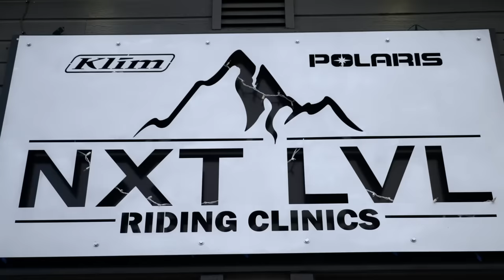Going big in Wyoming | KLIM Backcountry Team Ride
All 13 members of the 2023 KLIM Backcountry Team showed up to KLIM HQ in Rigby, Idaho, to test product and provide feedback before taking off to Wyoming for “the most kick-butt day that you could ever imagine.”

The KLIM Backcountry Team, founded in 2015, further extends KLIM’s purpose-driven mission to enhance the riding experience while helping fuel avalanche awareness and education for backcountry users. And most importantly, they’re some of the best riders and racers on Earth.

KLIM.com